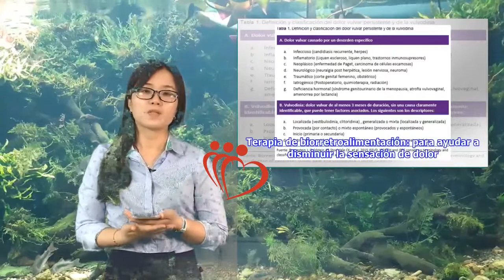Vulvodinia: causas y complicaciones | Maha TV